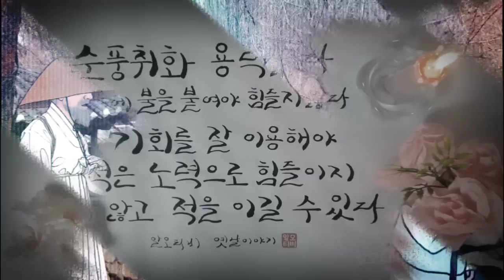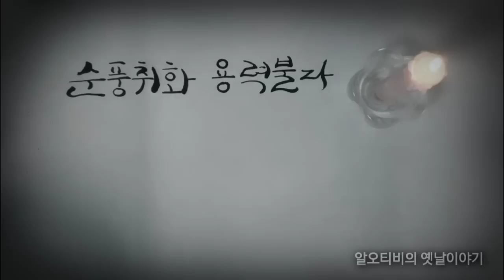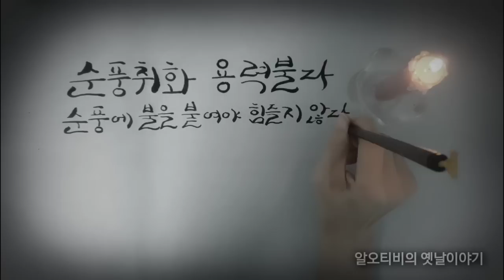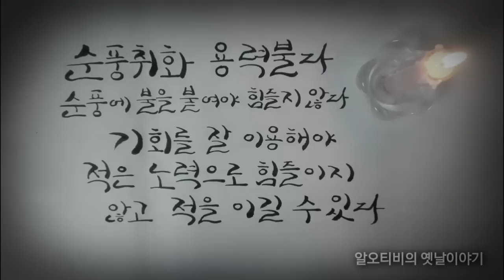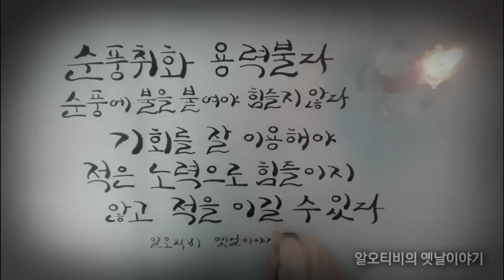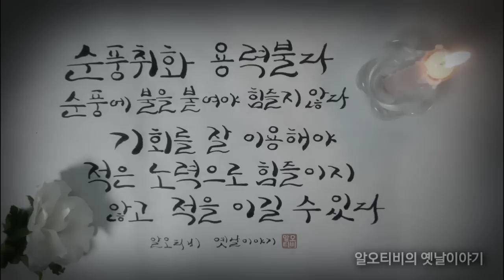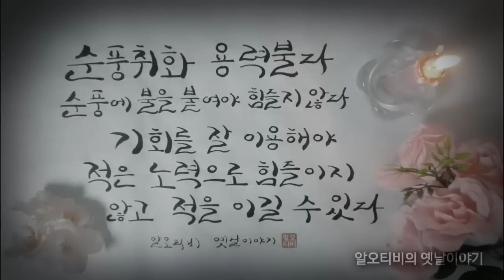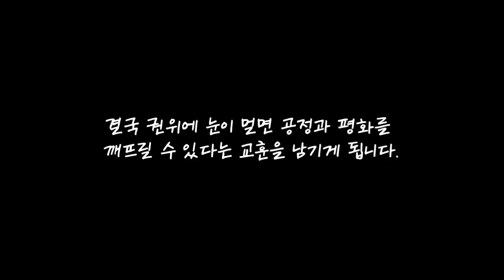🌜김삿갓과 권위 집착 지도자 옛날이야기 | 중간광고없음 | 무분별한 권위의 그림자 옛이야기 | 책 읽어주는 여자 | 고전 전래동화 | 잠잘때듣는 잠자리동화 오디오북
00:00 인사말
00:27 개나 줘버릴 지도자의 권위
1:01:01 뒷이야기&생각,느낌

♧ 낭독 후 느낀 영쌔미의 생각

오늘은 무분별한 권위에 의한 혼란 속에서 이성을 잃은 마을의 지도자에 맞서는 김삿갓의 이야기지요.

이 이야기에서 느껴지는 느낌은 권위와 자만이 주는 부정적인 영향과 함께 마을의 평화보다도 자신의 지위와 권력에 더 집착하는 지도자의 모순된 행동에 대한 비판적인 시각이 강조되는 것 같습니다.

마을의 문제를 해결하는 대신 자신의 권위를 지키기 위해 혼란을 초래하는 지도자의 태도가 불필요한 갈등을 만들고 마을을 어렵게 만든다는 메시지가 묻어나오는 이야기입니다.

그렇게 이야기 속에서 김삿갓은 아마 지도자의 행동에 분개와 실망을 느꼈을 것이지요.

그는 지혜롭게 문제를 해결하려고 노력하면서도 지도자의 자만과 권위를 어떻게 반응해야 할지 막막함을 느꼈을 것 같습니다. 또한 자신과의 약속을 지키지 않은 지도자에 대한 분노와 안타까운 마음도 있었겠지요.

결국 권위에 눈이 멀면 공정과 평화를 깨뜨릴 수 있다는 교훈을 남기게 됩니다.

♧ 본 콘텐츠는 JM작가의 각색본으로 제작되었습니다.